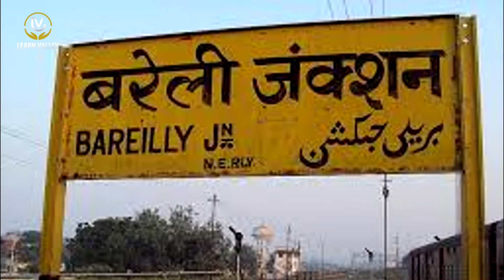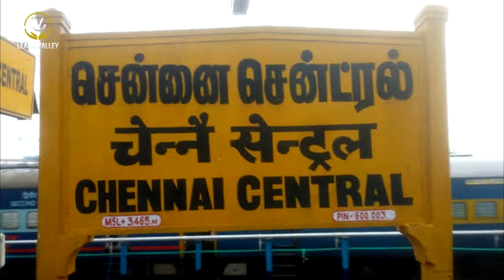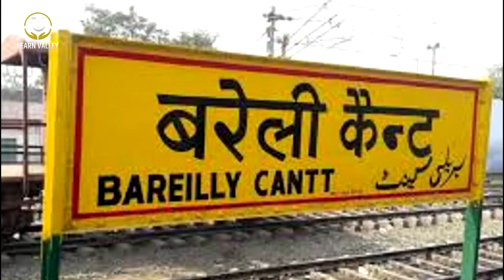Railway stations। terminal। junction। Central। Indian railways।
Railway stations are mainly differentiated into 4 types.
Terminus/Terminal. A station is known as a Terminus/Terminal when the trains can enter and leave the station in only one direction.
Central. A Central is a busiest and most important station in a city, which has multiple stations.
Junction.
Station.
How many stations are there in Indian Railways?

What is a category railway station?

What is A1 category railway station?
What are the types of railways?

indian railway station list
biggest railway station in india
types of railway station pdf
biggest railway junction in india
types of railways
india top 100 railway station
history of railways in india
development of railways in india

types of railways in india
types of train
how many types of railways in india
types of railway tracks
different types of trains pictures
total train in india list
railwaystations, junction, Central